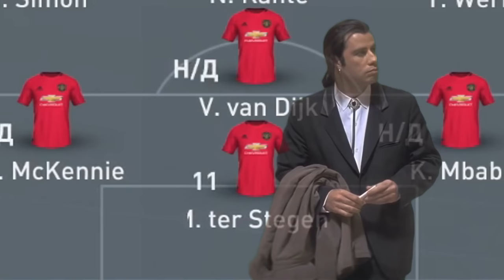ВЕСЬ СОСТАВ ИЗ ОБОРОТНЕЙ | ВОЛКЕР НА ВОРОТАХ